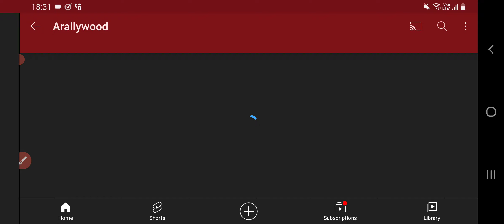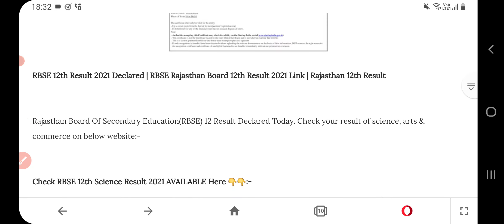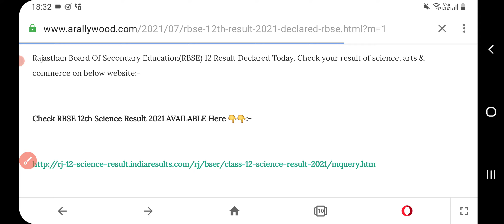RBSE 12th Result 2021 Declared | RBSE Rajasthan Board 12th Result 2021 Link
RBSE 12th Result 2021 (Rajasthan Board 12 Result Download Website Link 👇👇:-

rajresults.nic.in 2021,

12th rbse result 2021,

RBSE,

rajeduboard,

rbse 12th result 2021 arts,

rbse 12th result 2021 science,

rbse 12th result 2021 commerce,

Rajasthan Board 12th Result 2021 download website link,